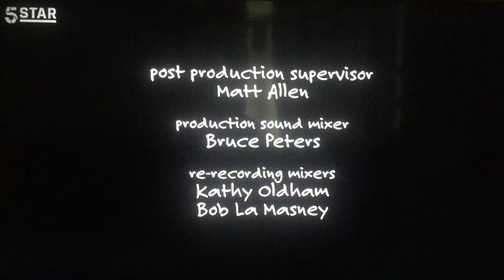Chuck Lorre Productions, #292/The Tamnenbaum Company/Warner Bros. Television (2010)